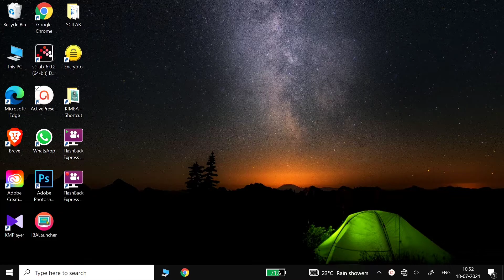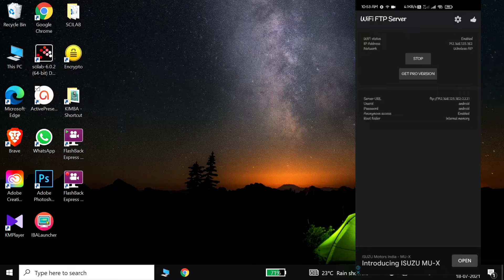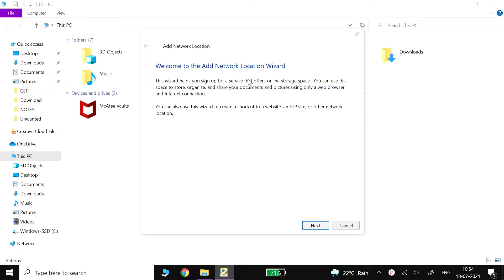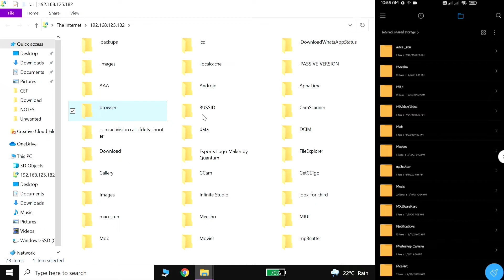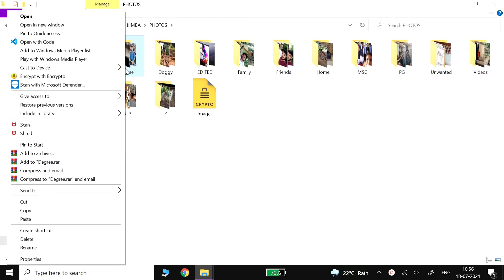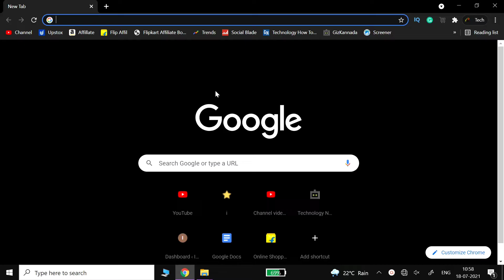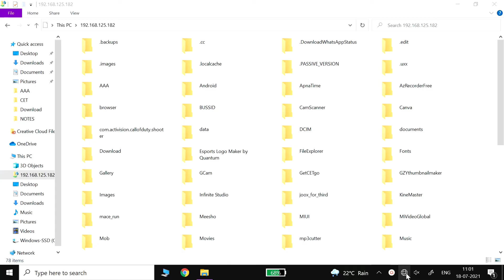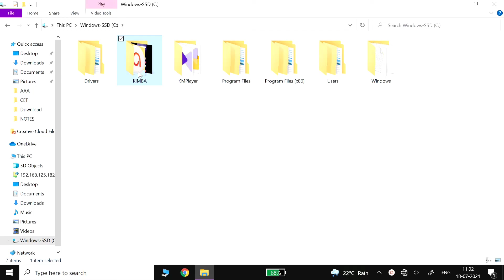How To Transfer Files From Mobile To Laptop | Wireless | Without Internet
In this video, I have shown you how you can transfer files from mobile to laptop or laptop to mobile wirelessly. You can also use this method on a PC but it should have wireless connection features. You can copy any files from mobile to laptop or laptop to mobile. You can transfer files without the internet. This works on the basis of Hotspot from mobile and connecting Wifi from laptop to the hotspot. You don't need the internet for this. I have explained the video in Kannada. I hope you will like this video.
At first, you have to install an app named Wifi FTP Server.

You can transfer any files from laptop to mobile or mobile to laptop in the wireless method.

Mini Tripod
Wired Earphone

Ignore these Tags:
How to send files from laptop to mobile wireless
how to send files from mobile to laptop wireless
wireless file transfer from laptop to mobile
wireless file transfer from mobile to laptop
how to send files from mobile to laptop without internet
send files without internet laptop to mobile
transfer files wirelessly
wireless file transfer
transfer files from mobile to laptop kannada
kannada tech tricks
mobile to pc wireless file transfer
pc to mobile wireless file transfer
android to laptop wireless file transfer
laptop to android wireless file transfer
transfer files between mobile and laptop
transfer files between laptop and mobile
share files from mobile to laptop wireless
share files from laptop to mobile wireless
wireless data transfer
data transfer wirelessly
data transfer from laptop to mobile
data transfer from mobile to laptop